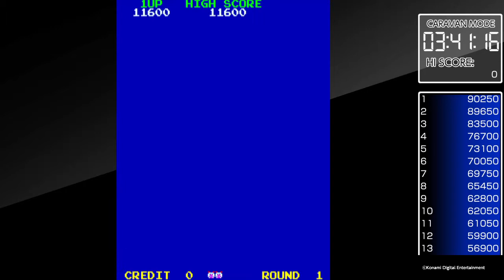【PS4】【アーケードアーカイブス プーヤン】まったりぷれいな〇